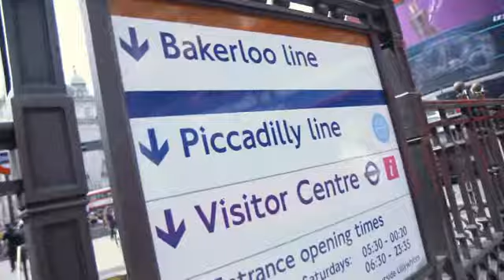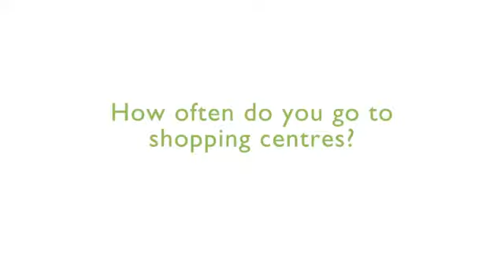7 2 VoxPops 7 3